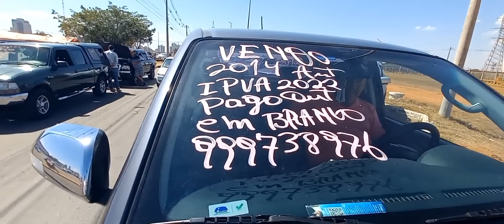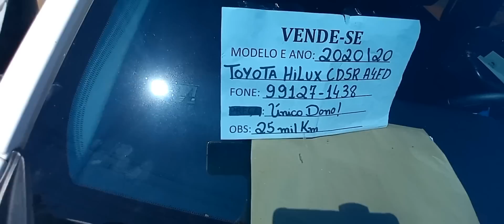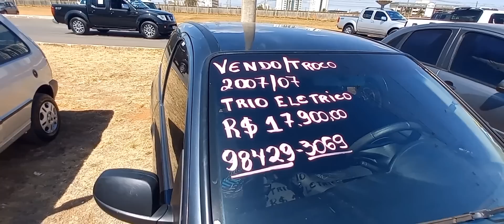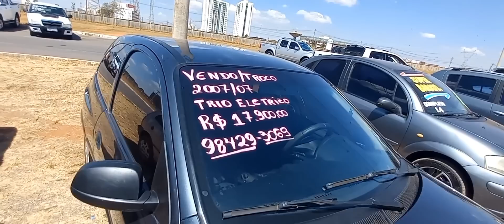Camionetas no Feirao orca carros a venda em Brasília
Camionetas no Feirao de Taguatinga  Df orca 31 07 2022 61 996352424 Alexandre corretor do Brasil